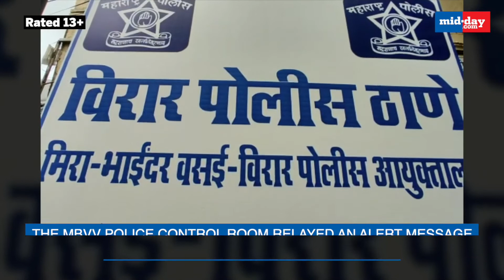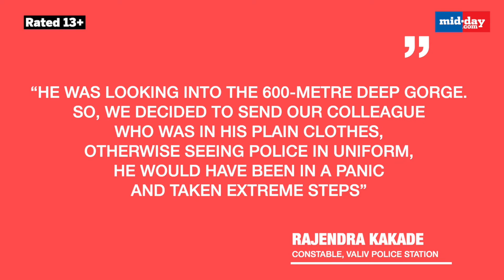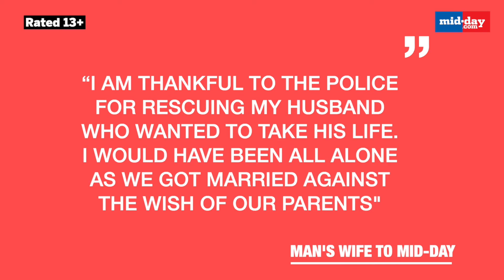Cops save man from jumping into a deep gorge within 12 minutes from the alert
A quick response from men in uniform saved the life of a 24-year-old man who scaled a mountain in Vasai to jump into a 600-meter deep gorge to end his life after an altercation with his wife. The interfaith couple got married three months ago but the husband started picking up fights as his wife's phone was always busy. The cops rescued the man within 12 minutes.